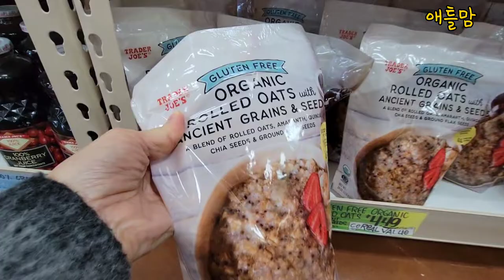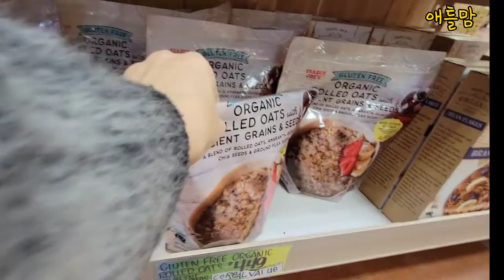애틀랜타 부동산 시장 - 경찰 출동하는 오픈하우스 인파/ 물류대란과 가격 인상 트레이더조 쇼핑 Trader Joe's shopping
안녕하세요. 미국 애틀랜타에서 사는  애틀맘입니다.
주말 부모님과 $50만불 집 오픈 하우스에 다녀왔습니다.
경찰까지 와서 차량 정리를 할 정도로 몰렸던 집 구경.
(실시간 방송으로 찍었던 영상 화질이 안 좋아서 못 올리게 되어서 너무 아쉽네요
이집은 $70만불에 거래되었습니다.)
미국 마트 트레이더조에 다녀온 영상입니다.
부모님과 즐거운 추억을 유튜브에 남겨봅니다.

모다모다 샴푸
거품 메이커